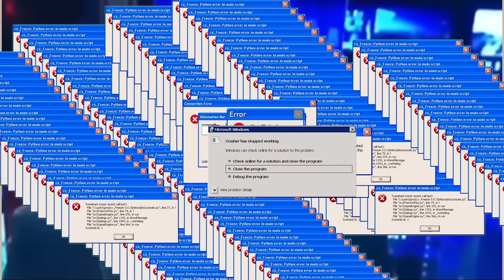People With a Zero IQ 🤦‍♂️🧠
Hello! Today, we are going to see some of the funniest dumb moments caught on camera. People doing stupid things.